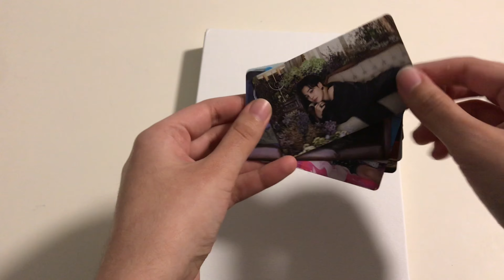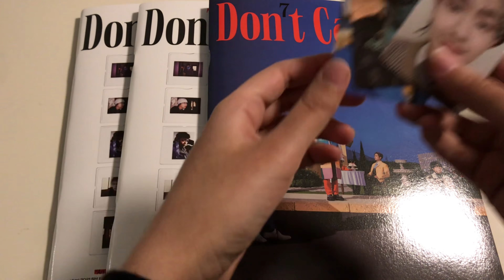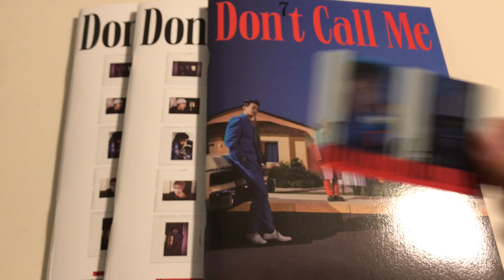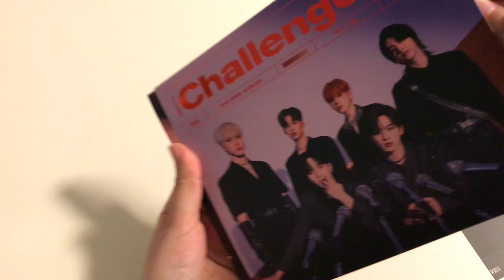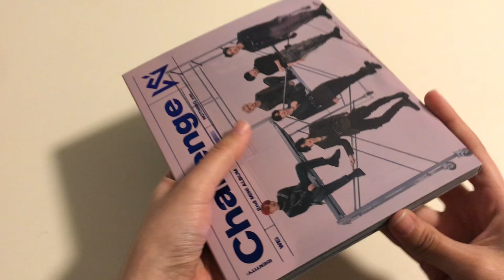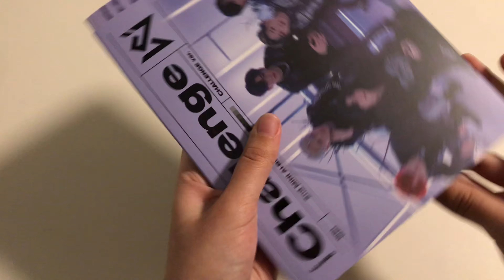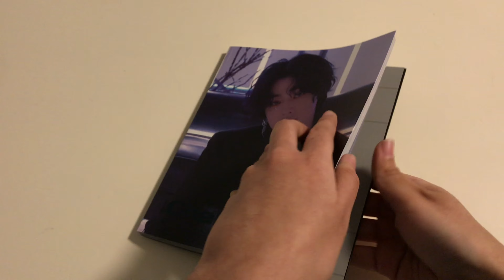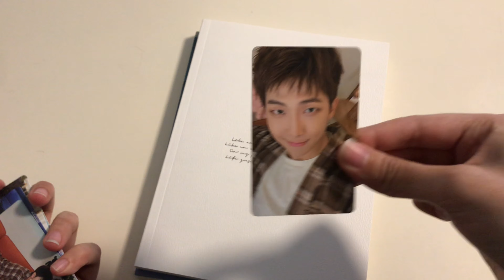kpop collective haul | bts, shinee, wei